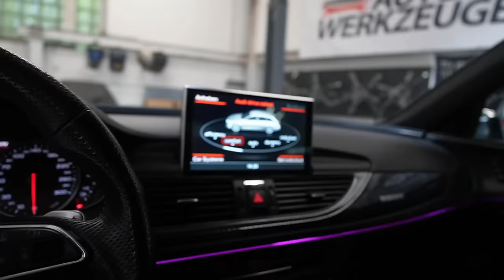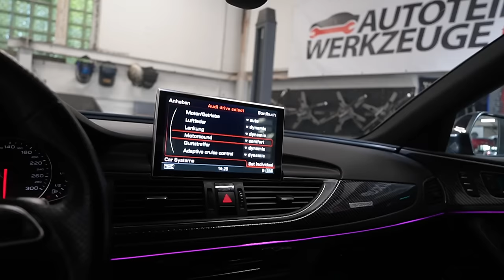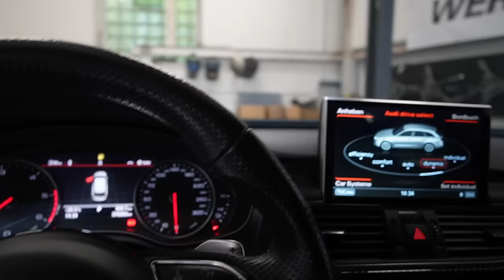Bei diesem Sound werden sogar Sportwagen Fahrer neidisch 😍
Code: KFZFuzie

Hauptsponsoren

Tecpo
Motul
Febi
Lixup